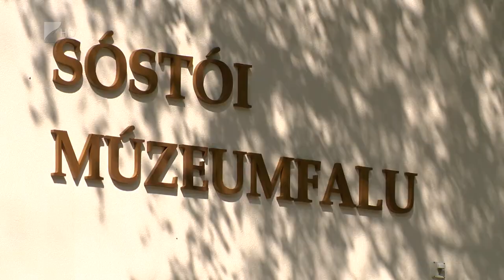Felemás évet zárt a Múzeumfalu - Kölcsey Tv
Az előző év látogatóinak alig felét tudta fogadni idén a Sóstói Múzeumfalu. Ennek ellenére elégedettek, mert a tervezett programok nagy részét meg tudták tartani. A járványügyi helyzet átalakította a látogatói szerkezetet is. Elmaradtak az iskolás és más csoportos kirándulások, viszont nőtt a családos érdeklődők száma. Jövőre az állandó programok mellett új időszaki kiállítások is várják majd a látogatókat.